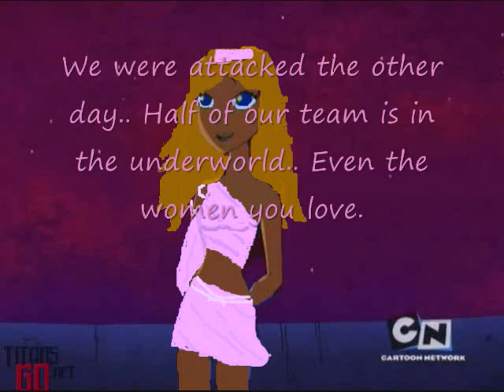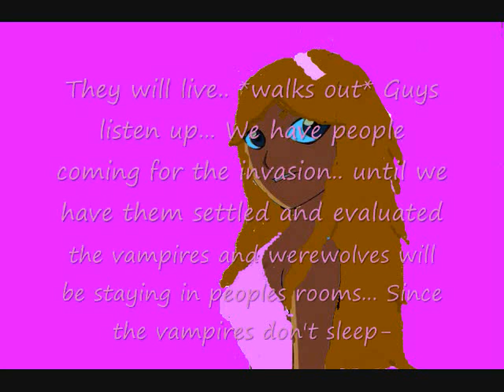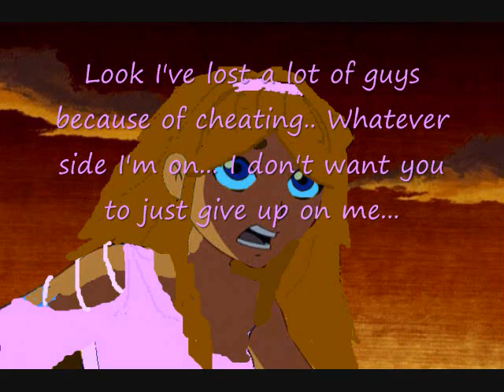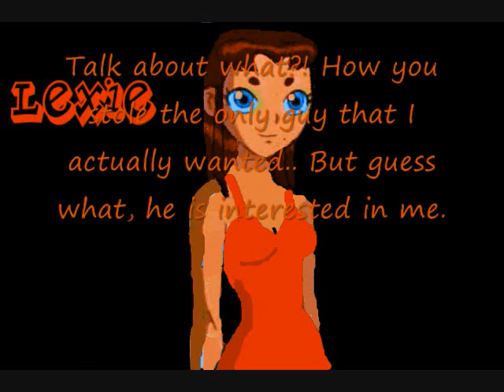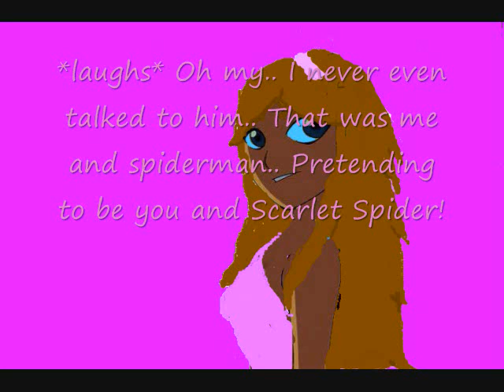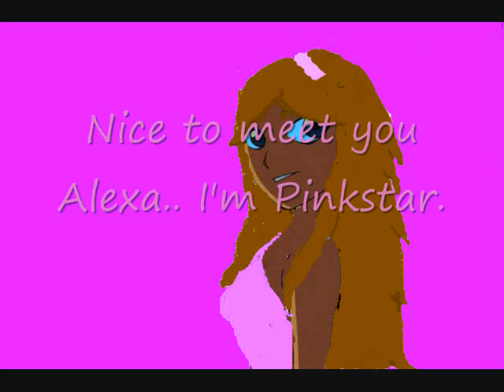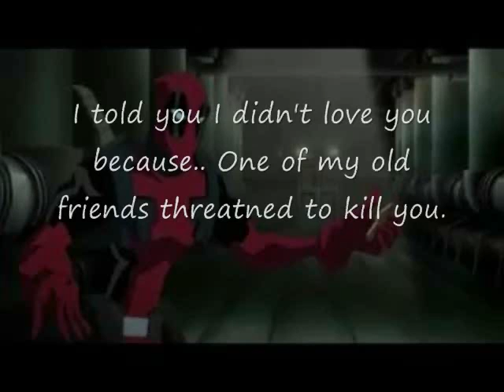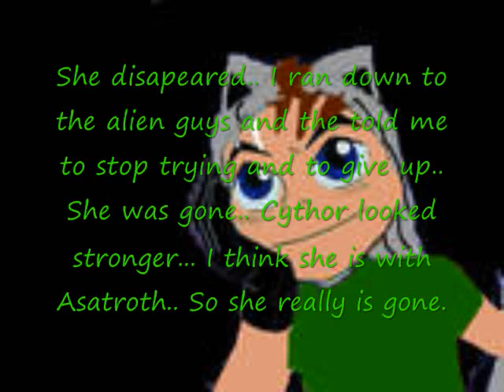Episode 27 Redemption Pt 1